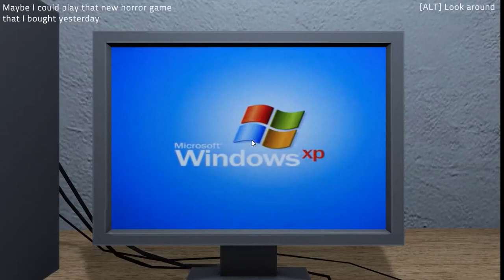¡SORPRENDENTE! | The Horror Within - En español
El concepto: "Juego dentro de otro juego" es bastante interesante y aterrador. De esto se trata: The Horror Within, controlamos a un personaje que se despierta de madrugada, al no poder conciliar el sueño; decide jugar un nuevo título de horror. Sin embargo, al experimentar la jugabilidad, se desata un monstruo en la realidad.

Si te gustó el contenido y quieres más, por favor, no dudes en apoyarme uniéndote a esta pequeña comunidad:

De antemano, te doy las gracias por regalarme un poquito de tu tiempo en ver mi contenido 👾💜.

P.D: todos mis videos son para entretener y fomentar una bonita experiencia dentro de la comunidad, cualquier comentario malicioso y/o conflictivo contra otros usuarios será eliminado.